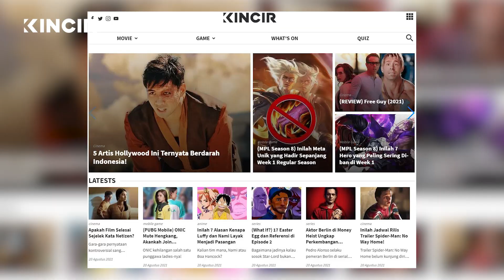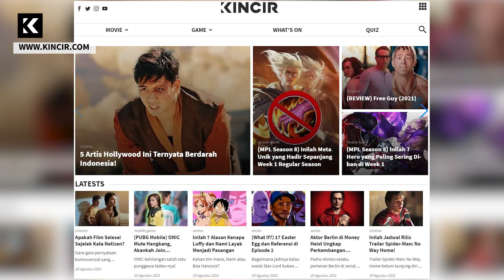Trailer Eternals: KEKUATAN PARA ETERNALS TERUNGKAP! | What's On